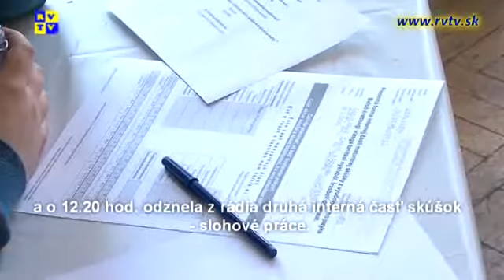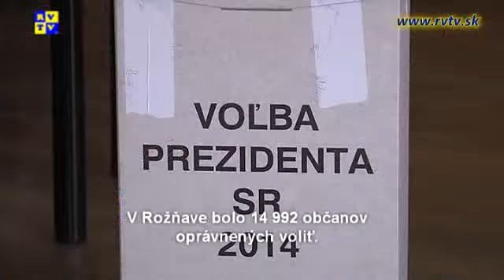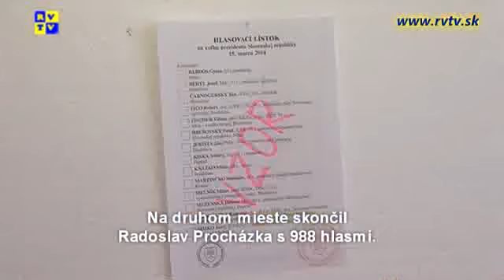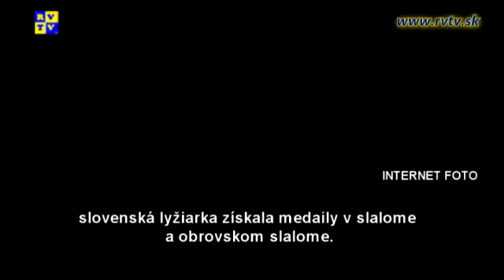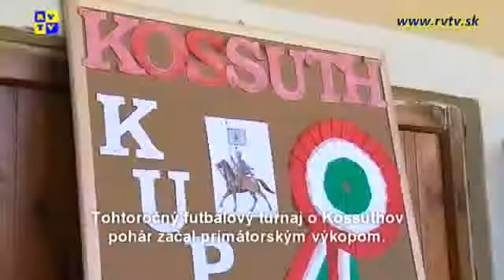Rozsnyói magazin 19.3.2014